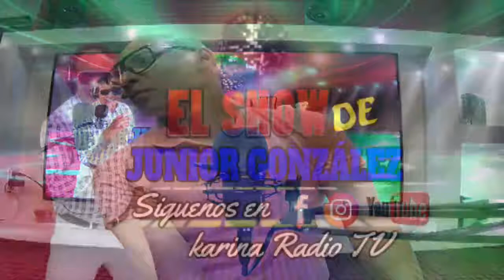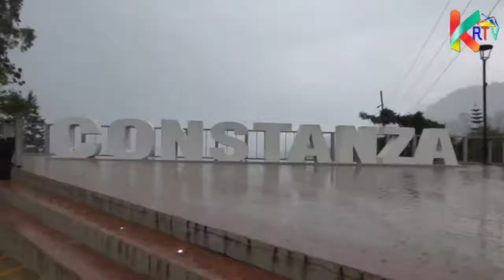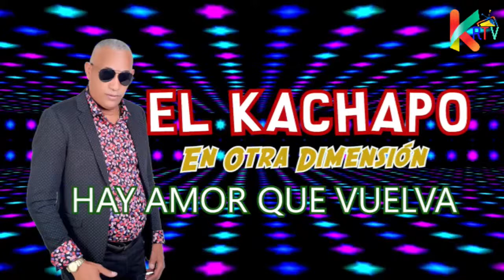El Show De Junior González